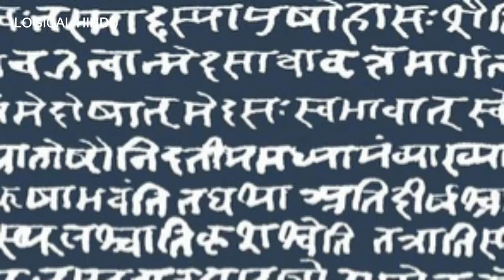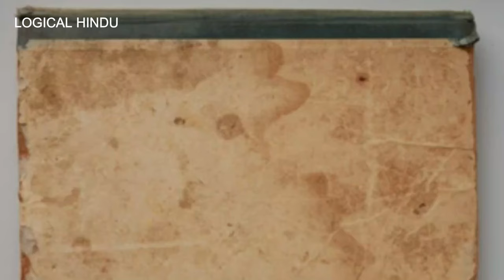निलावंती ग्रंथ भाग -1 | Complete Nilavanti Granth Part - 1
This video explains about the Nilavanti Granth. This part explains about the language of crows mentioned in Nilavanti Granth.

 / logicalhindu..  .